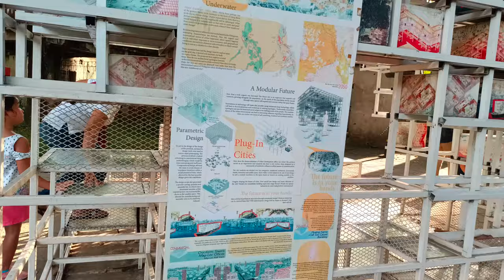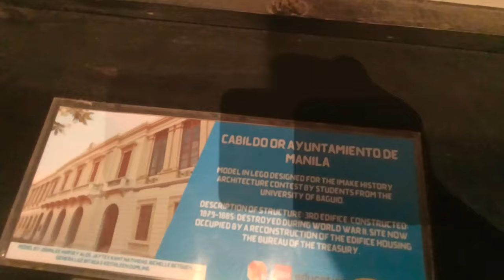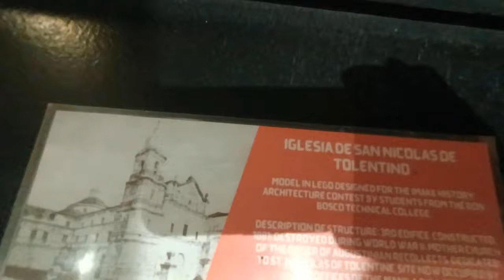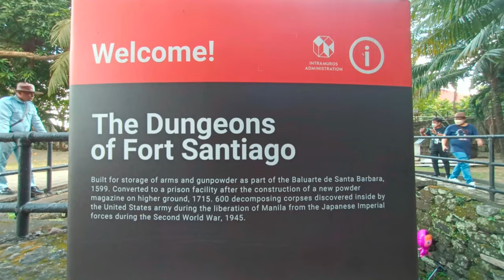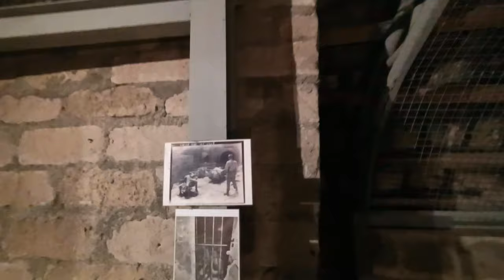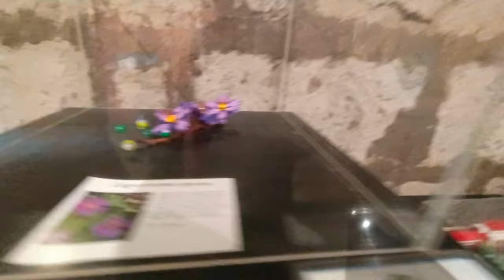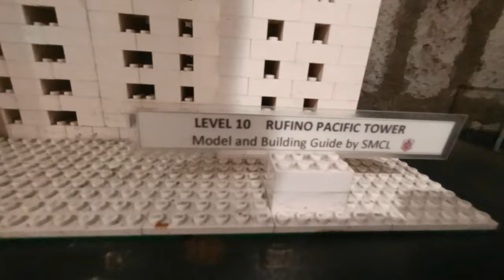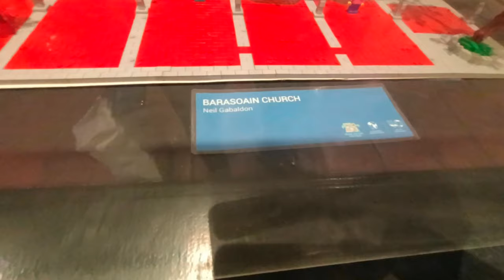GRABE! NAKAKAAWA ANG BINIHAG NG MGA HAPON